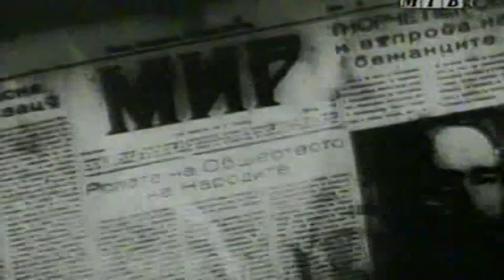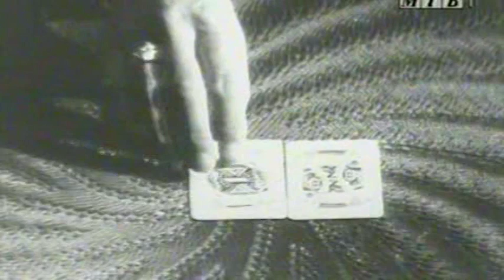Days of Temptation (1965) - Macedonian Movie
Macedonian Movie "Days of Temptation" (original: Денови на искушение) from 1965, directed by Branko Ivanovski Gapo

In 1918, after the end of the Balkan Wars and the First World War, hundreds of Macedonians immigrated to Bulgaria. Among them there were pro-Bulgarian Macedonians who wanted to exploit the emigrants for their own political purposes. A number of decent freedom fighters were eliminated. The victim of one of the assassins in Sofia was Gjorche Petrov. His assassin is a young boy who doesn't even know that he is shooting dead the man who is one of the last real fighters for the freedom of Macedonia. By discovering that he has been unknowingly involved in the pro-Bulgarian organization and has been used for an execution of this vile act, it means the death sentence for the young boy.

The play "Blackness" by Kole Chashule is based on a political murder, the assassination of Djorche Petrov by the pro-Bulgarian "vrhovists" in Sofia, in 1921. The play presents the background of this violent act, and its preparation. The screenplay was adapted by Dimitar Solev and Gane Todorovski and in their work they mostly follow the dramatic structure. The idea of screening the play was put forward after its remarkable theatre success. What the filmmakers had was a fixed situation in which they were supposed to introduce elements of referential structure, which would deeply intrude into the idea of the play. Mere repetition of the old stage expressions was not a satisfactory expectation. The expressions were supposed to be incorporated in a cinematographic substance, in which the process of organization itself would produce new expressive forms. The adaptation of the play was done within these frames. The conceptual situation of "Days of Trial" is an efficient realization in which a great deal of creative experience has been united. It was directed by Branko Gapo who made his debut with this film. In the first place he attempted to widen the dramatic base by means of which he probably intended to obtain more elements that would enable him to reconstruct the time and the events realistically. The film is prevailed by a convulsive atmosphere of the exodus of the Macedonian revolutionaries burdened with doubt about aim of the fight. The atmosphere is also loaded with permanent moral pressure on the members of the revolutionary movement, already discouraged and morally exhausted. The characters were persuasively performed by Petre Prlicko, Ilia Dzuvalekovski, Dimitar Geshovski, Darko Damevski, Kiril Cortoshev, Voja Miric, Radmila Gurichin, Bozhidarka Frajt and Predrag Ceramilac. The black-and white shots in "Days of Trial" made by Kiro Bilbilovski are of high level of quality. The art directory solutions made by Nikola Lazarevski show the effort to surpass the hybrid forms of the stage management. The music composed by Tomislav Zografski owns the complexity and harmony necessary to suit the visual scheme of the film. All the qualities mentioned make "Days of Trial" a film which brings the Macedonian feature film production closer to the relevant genre set of the historical play, sublimating all the previous cinematographic choices in this field.